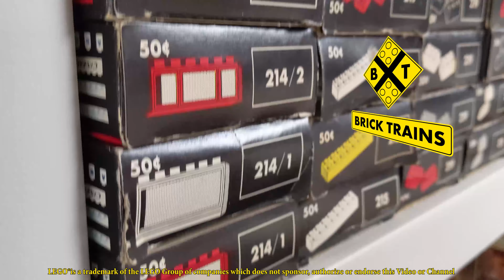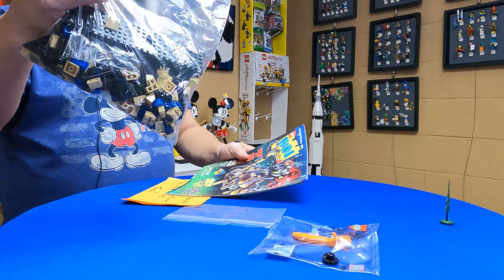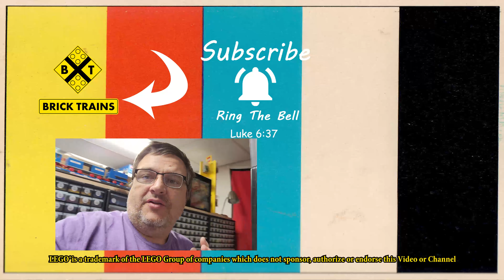DunksterBricks via Bricktsar LEGO Haul # 91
DunksterBricks and BrickTsar send us some really cool stuff

Pick up A BrickTrains T-Shirt or other Swag!

A: N/A